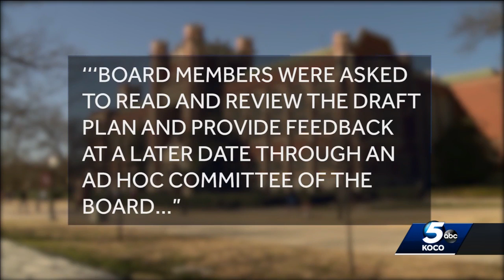OU board of regents drafts strategic plan after recent racist incidents on campus